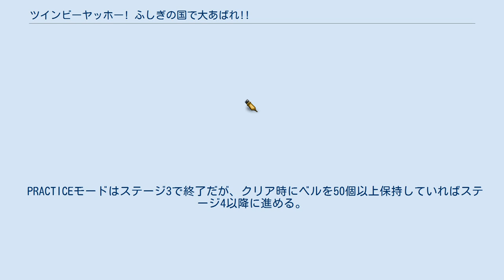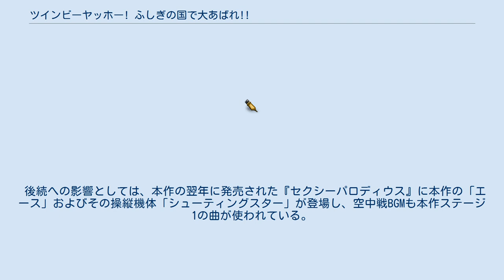ツインビーヤッホー! ふしぎの国で大あばれ!!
『ツインビーヤッホー! ふしぎの国で大あばれ!!』（ツインビーヤッホー! ふしぎのくにでおおあばれ!!）は、コナミ（現・コナミデジタルエンタテインメント）の縦スクロールシューティングゲーム。
『ツインビー』シリーズの9作目にあたり、アーケードゲームとして1995年4月19日稼動された。
 『出たな!!ツインビー』から4年ぶり、ツインビー10周年記念作品として発売されたアーケード版ツインビーシリーズの続編。
横画面、縦スクロールのシューティングゲーム。
二人同時プレイ可能。
Shuzilow.HA、ちちびんたつかさをはじめとした『極上パロディウス 〜過去の栄光を求めて〜』のスタッフが製作に参加している。
オープニングでは歌（國府田マリ子『僕らのステキ』）が流れたり、フルボイスの演出デモが挿入されたり、拡大縮小機能を使ったりと演出面の強化が図られている。
ストーリーは開発当時放送していた『ツインビーPARADISE』の世界をベースとしている。
 また、プレイ開始時に3段階の難易度選択が可能になっている。
 この他にもタイマー難度と呼ばれる自動難易度設定機能が搭載されている。
パワーアップをすればするほど、そしてミスせずに進めば進むほどゲームの難易度が上昇し、逆に何度もやられると難易度が下がる。
このためコンティニューを繰り返せば初心者でもクリアできる反面、ノーミスでのクリアはかなり難しい。
また、ベルに注釈が付いたり、ミスからの復活時にベル雲が登場してパワーアップのチャンスが与えられたりといった初心者に対する配慮も見られる。
 アーケード版では基板スイッチをONにした際、パステルが「おはようございます！今日も1日、一所懸命頑張ります！」と言っている。
PS、SS移植版でもこの演出が再現されている。
 どんぶり島のはるか北、ファンタスティックアイランドに「ふしぎの国」はありました。
そこには様々な不思議な生き物が住んでおり、メロディ女王の奏でる「しあわせのハープ」の音色を聴くことでみんな平和に暮らしていました。
 そんなある日「全世界ふしぎの国化計画」を唱えていたナンセンス大公がワンダー将軍と共にメロディ女王を幽閉し、しあわせのハープのパワーを使ってふしぎの国の生き物たちを操り、周りの国々に対して侵略を始めたのです。
 それを知ったふしぎの国の妖精フルートはツインビー達に助けを求めるためにどんぶり島へと飛び立ちました。
途中運悪くワンダー将軍に捕まってしまったもののフルートは「ナンセンス私設軍隊」の若き天才パイロット・エースに助け出され、助けを求めてきたフルートによって一連の事件を知らされたツインビーとウインビーはナンセンス大公たちの野望を打ち砕くべく、ふしぎの国へと出撃したのでありました。
 …と同時にワルモン博士もしあわせのハープの持つパワーを手に入れるべく、動きだしたのでした。
 8方向レバーとショットボタン、ボムボタンを使用（ゲームスタート時に攻撃ボタンの統一も可能）。
 雲を攻撃するとベルが出現し、ショットを当てるとベルが上へ持ち上がるのと同時に色が変化し、これを取るとパワーアップする。
通常は黄色だが、5発ごとに色が青→白→緑→赤→ピンク→ふたたび青…と変化し、その色によってさまざまな効果がある。
しかし、撃ちすぎるとベルが潰れ、持ち上げることができなくなる。
すでにパワーアップが完了しているベルを取ると57300点のボーナスとなる。
 地上の敵をボムで破壊すると出現する。
武器は右手と左手にひとつずつ持つことができるが、腕を破壊されると使用不能になる。
 既に同じ武器を持っている時、腕が無い時、ミカエル装備時に取ると5730点のボーナスになる。
武器を持っている腕は通常のボムを使えなくなる。
 敵や敵弾に接触するとミスになり、パワーアップが全て無くなる。
残機があるとその場で復活。
復活時には上空から大きなベル雲が登場し、ベルを4つ補給できる。
 自機のストックがなくなるとゲームオーバーだが、クレジットがあればコンティニューもできる。
 ステージクリアすると次のステージでは腕が修理され、救急車を使用済みでも、再び使用可能になる。
ステージ6をクリアするとエンディング。
 PRACTICEモードはステージ3で終了だが、クリア時にベルを50個以上保持していればステージ4以降に進める。
 移植版には次のものがある。
 また本作のストーリーを基にしたドラマCDも発...